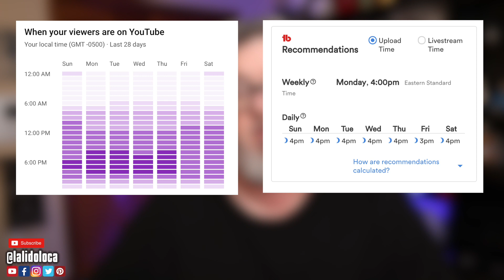DANG IT! CRUISE SHIP TOUR FLAGGED plus I NEED YOUR INPUT!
Just a quick update on the show today. Also I need your input. Thanks!